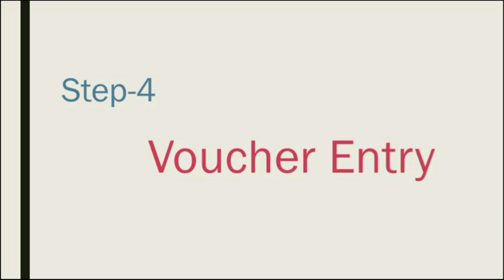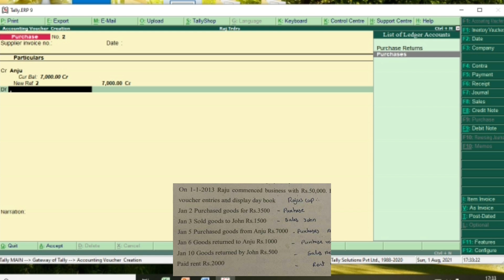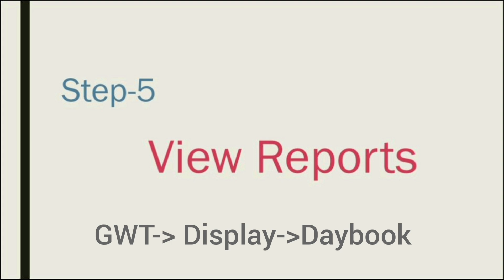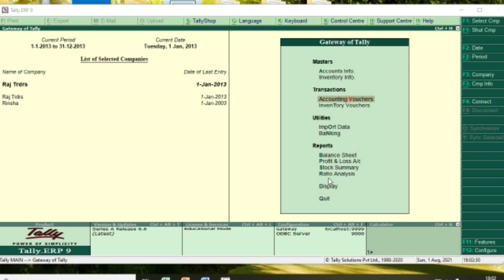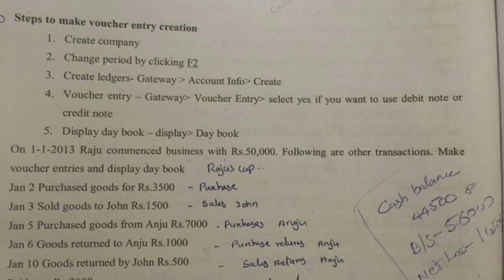Tally|Part-4| Informatics| B.com/BBA| Practical Exam|Kannur University